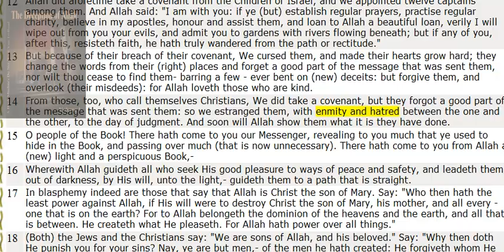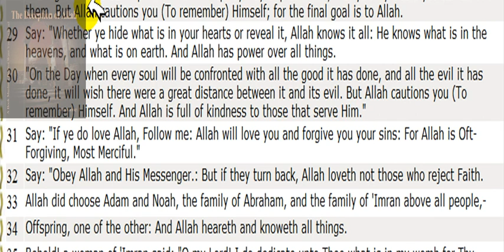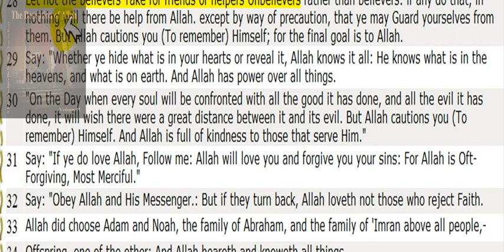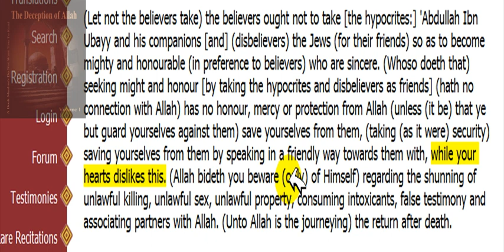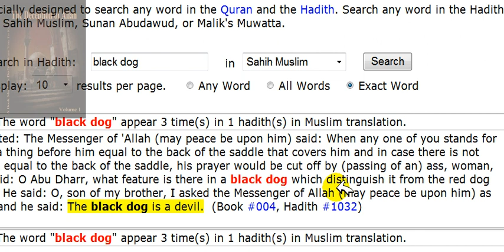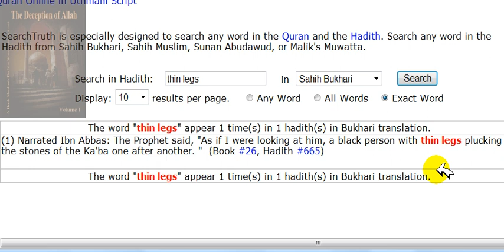Hate Crime and the death of an Iraqi woman california